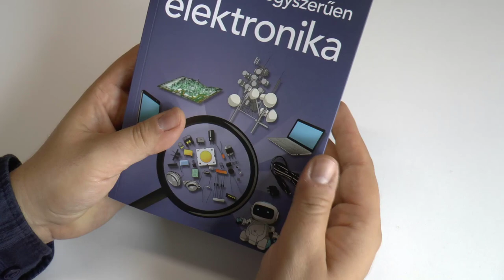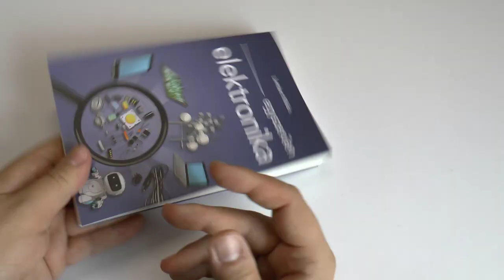Egyszerűen elektronika (könyvajánló)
Nyáron a Cser Kiadó bedobta a postaládámba Lambert Miklós: Egyszerűen elektronika c. könyvét, amit most nektek ebben a rövid videóban mutatok be, fogadjátok sok szeretettel.